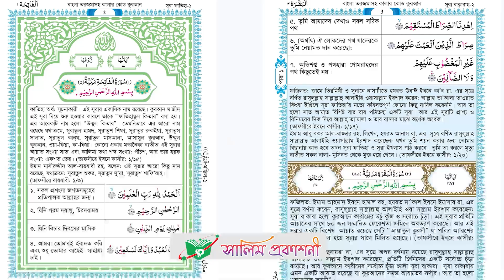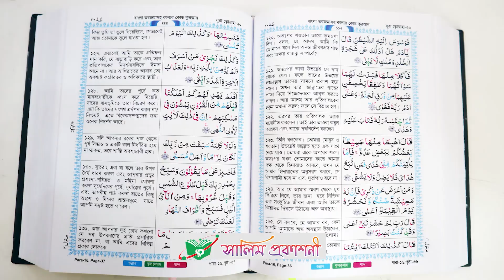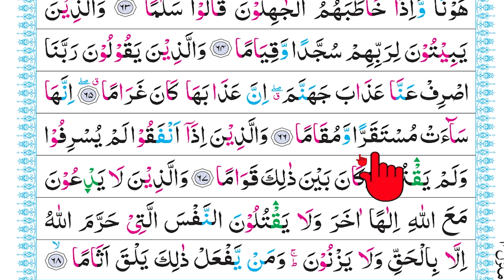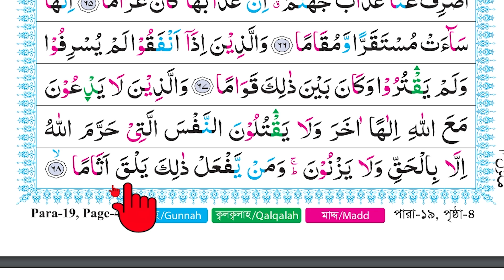বানান করে কুরআন শিক্ষা পর্ব: ৬৬৭, সূরা: ফুরকান, আয়াত: ৬৪-৬৮ । কুরআন শিক্ষার সহজ পদ্ধতি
আমাদের এসো কুরআন শিখি বই ও কালার কোড কুরআন অর্ডার করুন

সালিম প্রকাশনীর মাধ্যমে প্রকাশিত বই ও কুরআনের তালিকা সমূহ:
১. এসো কুরআন শিখি বই
২. তাজউয়ীদ কালার সহীহ্ তা’লীমুল কুরআন (এক খন্ডে এবং ৩০ খন্ডে)।
৩. বাংলা তরজমাসহ কালার কোড কুরআন (এক খন্ডে এবং ৩০ খন্ডে)।
৪. কালার কোড আম্মাপারা।
৫. বাংলা অর্থসহ কালার কোড আম্মাপারা।
৬. দৈনন্দিন আমলের অজিফা।
৭. আধুনিক গবেষণায় শব্দার্থে হিফজুল কুরআন।
৮. আত তামহীদ ফী ইলমিত তাজউয়ীদ।
৯. ছোটদের আরবী শিক্ষা।
১০. হজ্জে বাইতুল্লাহ যিয়ারাতে মদিনা।
১১. সফলতা দু’আ।
১২. রমজানের মাসআলা।
১৩. কুরবানীর মাসআলা।
১৪. আমার হজ্বের সফর।
১৫. খতমে তরাবীর বিশেষ তরজমা।